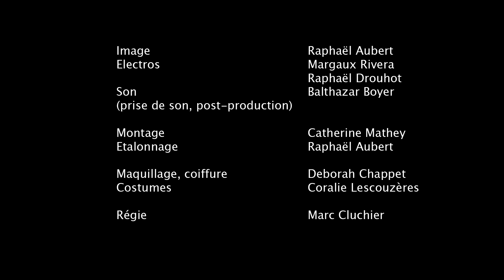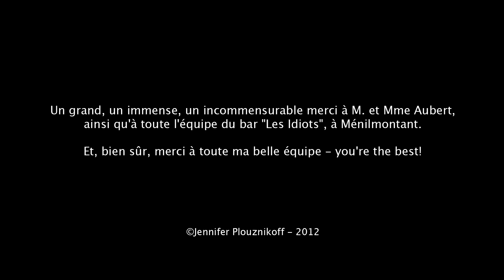PEPITO H 264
Adeline Godard